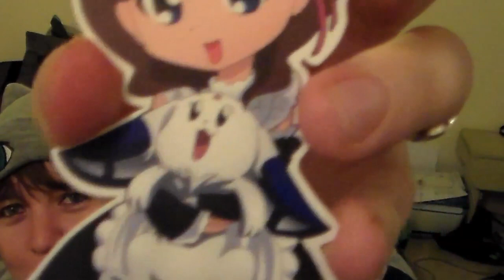THE ANIME AMERICA BOX! - Akibento Box #18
The one Box Robyn has been waiting for! Akibento's may box RESTART featuring Sword Art Online, Re: Zero, RWBY, No Game No Life, Is It Wrong to Pick Up Girls in a Dungeon, and Anime America as the featured youtuber! This is an amazing box, so please watch this video to see whats inside!

THE PODCAST IS BACK!

SOCIAL MEDIA!